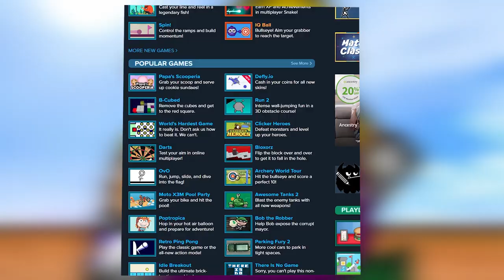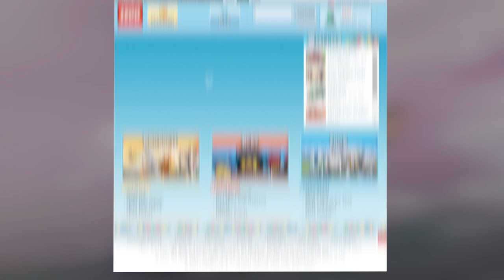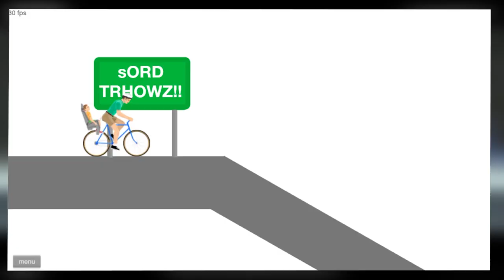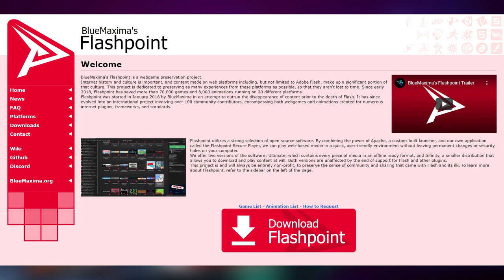The End of Adobe Flash (2020) - Bugsrug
As 2020 draws to a close, the death of Adobe Flash comes ever closer... And hey, this is my last video for the year! Thank you all for your support. Here's to hoping for an even greater 2021!

Freezeezy Peak | Super Smash Bros. Ultimate

Ground Theme - Super Mario Bros. 2 [Remix] | Super Smash Bros. Ultimate

SSF2 Soundtrack: Battlefield

Shhh... Don't mind these tags ;)
"adobe"
"flash"
"adobe flash"
"adobe flash games"
"adobe games"
"flash games"
"flash discontinued"
"adobe flash discontinued"
"adobe flash player"
"flash player"
"adobe flash player games"
"adobe flash player discontinued"
"flash player discontinued"
"uninstall flash player"
"flash games discontinued"
"adobe"
"flash"
"adobe flash"
"adobe flash games"
"adobe games"
"flash games"
"flash discontinued"
"adobe flash discontinued"
"adobe flash player"
"flash player"
"flash player discontinued"
"uninstall flash player"
"flash games discontinued"